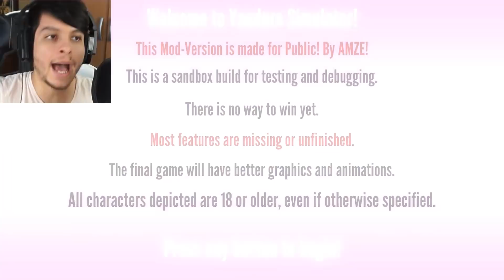YANDERE SIMULATOR EN PRIMERA PERSONA !! - YANDERE SIMULATOR | DeGoBooM